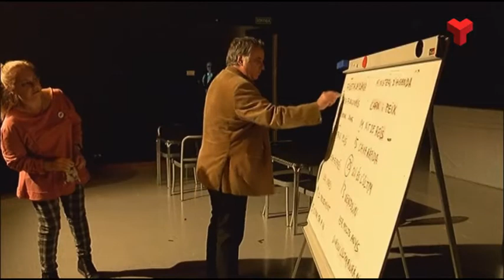'A riure que ja toca' amb els Amics de les Arts